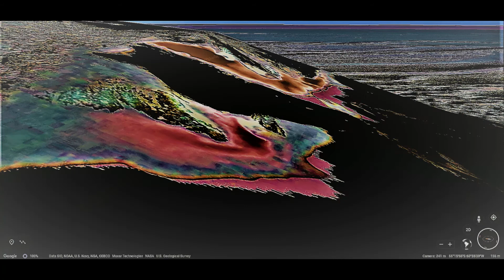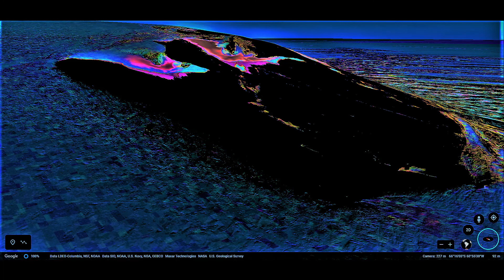Argo Point, Jason Peninsula, Antarctica